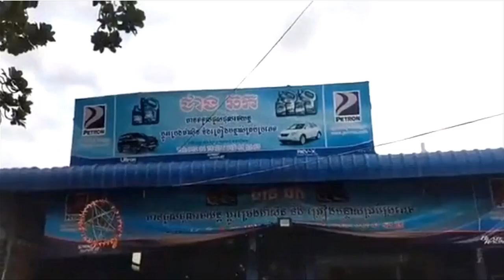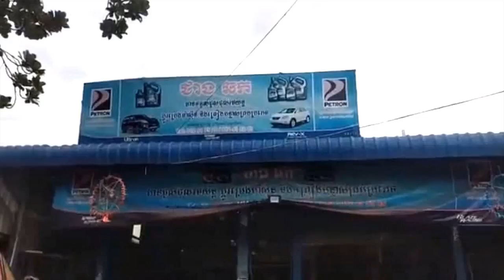ឈ្លោះគ្នាបែកផ្សែង ជាងឡាន និងអ្នកកាសែតដែលច្បាស់លាស់ ២គឺ២ ៣គឺ៣ រឿងធ្វើម៉ាសុីនត្រជាក់ឡាន លទ្ធផលបែរជា...